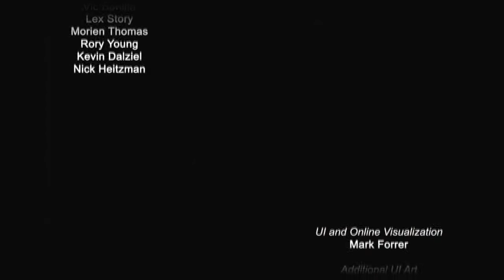Let's Play Supreme Commander Cybran Mission 6 " Freedom" Part 3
Freedom!!